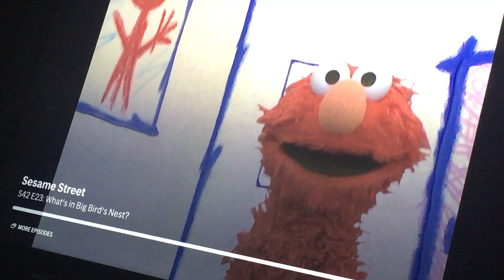January 31, 2023